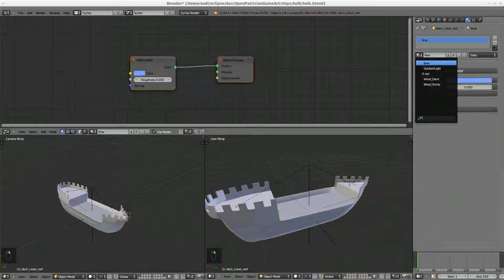Create material for deck and hull (part 4)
In this part, I show you how we use the UV mapping to set up the material in Cycles. The material was imported from another model.